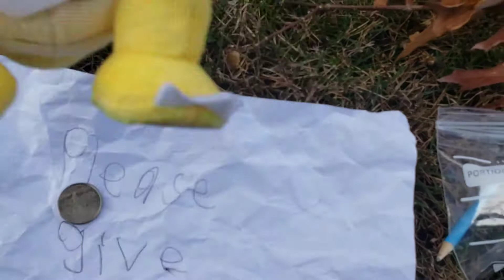SPS : Bowser Jr Goes Homeless!